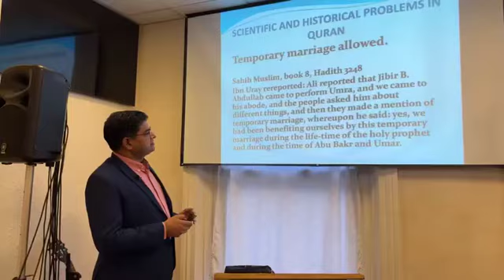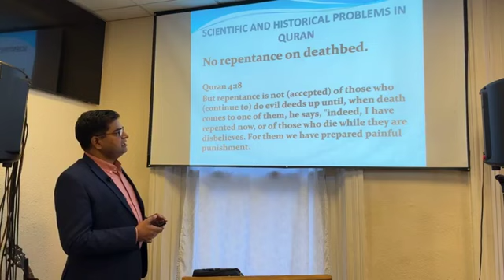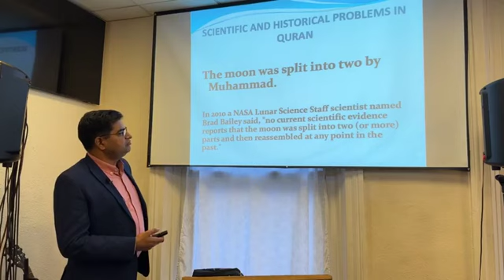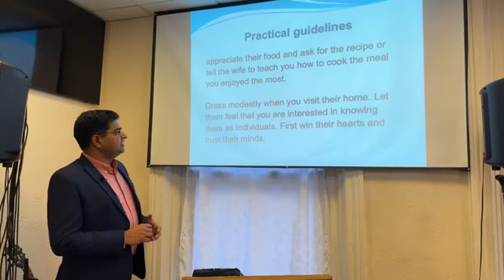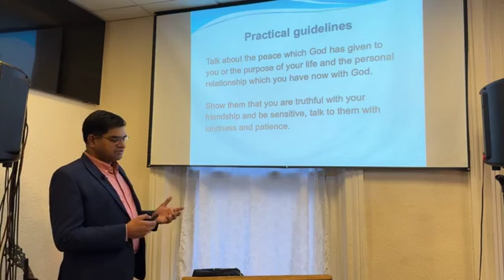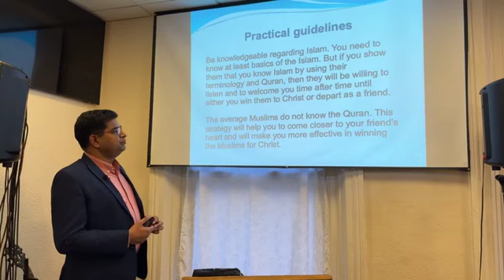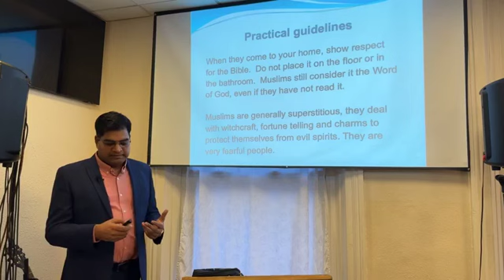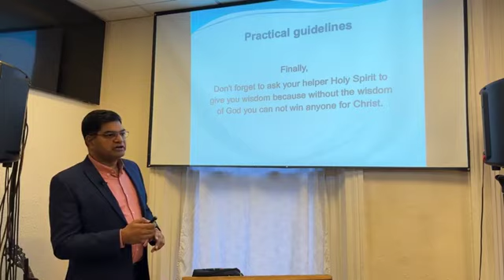How to reach Muslims? - 4 (Rev. William Masih)